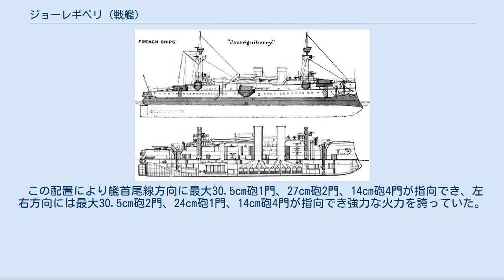ジョーレギベリ (戦艦)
ジョーレギベリ (Jauréguiberry) は、フランス海軍が建造した前弩級戦艦であるが、フランス海軍では依然として装甲艦も戦艦も「艦隊装甲艦」と呼称しており区別はしていない。
本艦はフランス海軍の1890年海軍計画により主力艦24隻を配備するべく10年間で10隻の戦艦を開始し、本艦はその3隻目であった。
命名は、フランス海軍の海軍大将であったベルナール・ジョーレギベリにちなむ。
　 設計者はアントワーヌ・ジャン・アマブル・ラガヌで、設計歴には国産ではマルソー級「マルソー」、輸出用戦艦ではスペイン海軍戦艦「ペラーヨ」やチリ海軍戦艦「カピタン・プラット」の設計を手がけたベテランである。
 本艦の建造途中の1893年にロシア帝国海軍のトゥーロン訪問があり、仏露の親善セレモニーの一環として本艦の進水式が盛大に執り行われたエピソードがある。
この時の催しは大成功で、翌1894年に締結された露仏同盟においてフランス海軍の最新技術がロシア海軍に供与され、それに伴い本艦の設計はロシア戦艦に強い影響を与えたのである。
また、後にラガヌはロシア海軍戦艦「ツェサレーヴィチ」を手がけた。
 第一次世界大戦においては地中海の北アフリカ・フランス間の輸送船団の護衛を務め、ガリポリの戦いにも参加した。
1919年に退役し、1934年に売却された。
 船体形状は「カルノー」よりも強く引き絞られた特徴的なタンブルホーム型船体となっている。
これは、備砲の射界を船体で狭められずに広い射界を得られることや、当時の装甲配置方式では船体の前後に満遍なく装甲を貼る「全体防御方式」のために船体が短くなればその分だけ装甲を貼る面積が減り、船体の軽量化が出来るという目的に採られた手法である。
 ほぼ垂直に切り立った艦首から艦首甲板に30.5cm単装主砲塔が1基の背後に司令塔を組み込んだ艦橋からミリタリーマストが立つ。
形状の違いはあれどこの時代の列強各国の大型艦には必須の装備であった。
 本艦のミリタリーマストは内部に階段を内蔵した円筒状となっており、頂部には二層式の見張り台が設けられた。
上下の見張り台には四つの開口部があり、下段部のみ47mm単装速射砲が1基ずつ計4基が配置され、後部ミリタリーマストも同形式で前後4基ずつ計8基配置された。
前部ミリタリー・マストの背後には断面図が小判型の煙突が二本立ち、その周囲は艦載艇置き場となっており、豊富なクレーンにより水面に下ろされた。
 艦載艇置き場の後部にはミリタリー・マストが立ち、その後ろに30.5cm単装主砲塔が後向きに1基配置された。
本艦の舷側甲板は存在せず、船体中央部の張り出し部に27cm単装副砲塔が船体中央部に片舷1基ずつ計2基配置された。
 特徴的なのは14cm砲の配置方式で他の艦は14cm単装砲塔を片舷4基計8基が配置されるのに対し、本艦では省スペース化のために14cm単装速射砲8門を連装砲塔に収め、前後ミリタリー・マストの左右に1基ずつ計4基8門配置した。
 この配置により艦首尾線方向に最大30.5cm砲1門、27cm砲2門、14cm砲4門が指向でき、左右方向には最大30.5cm砲2門、24cm砲1門、14cm砲4門が指向でき強力な火力を誇っていた。
 「世界の艦船増刊第38集　フランス戦艦史」(海人社)